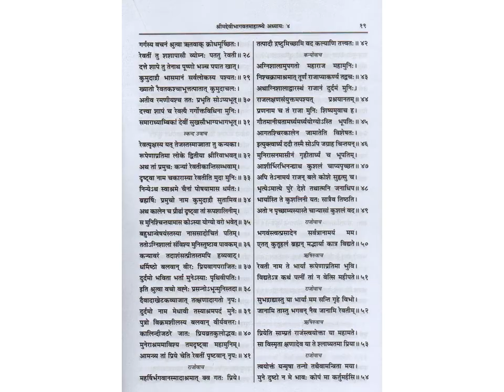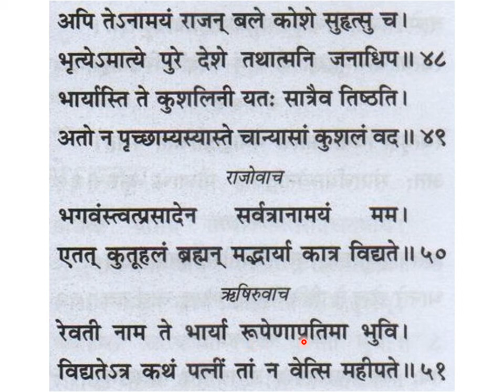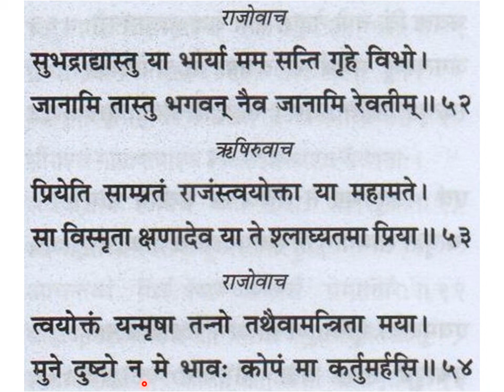श्रीमद्देविभागवतमहापुराणम् Srimad Devi Bhagavata Mahatmyam ch 4, slokas 28-54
Srimad Devi Bhagavata Mahapuranam महर्षिवेदव्यासप्रणीतं श्रीमद्देविभागवतमहापुराणम् Srimad Devi Bhagavata Mahatmyam ch 4, slokas 28-54  (p 019 Gita Press publication)